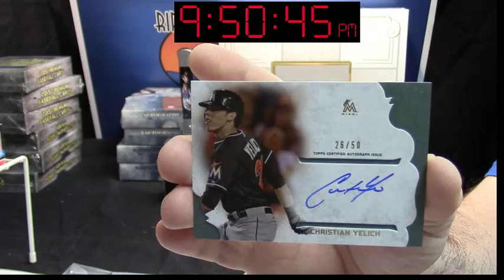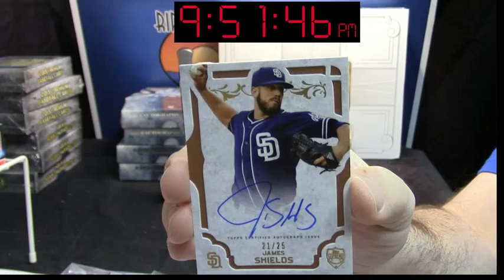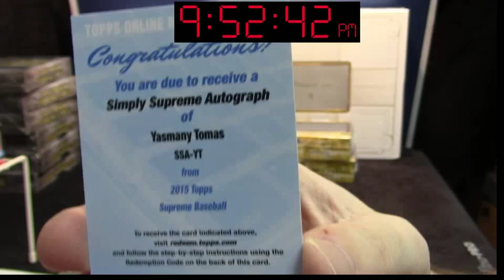2015 Supreme 2 Box Beens